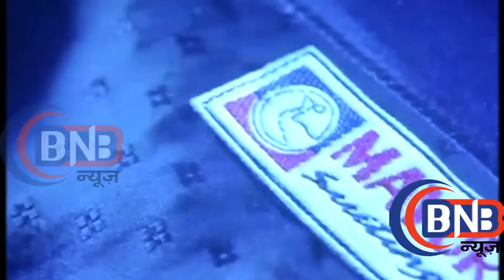Actor Nawazuddin Siddiqui Becomes The New Face